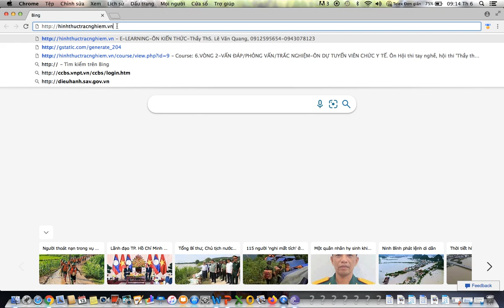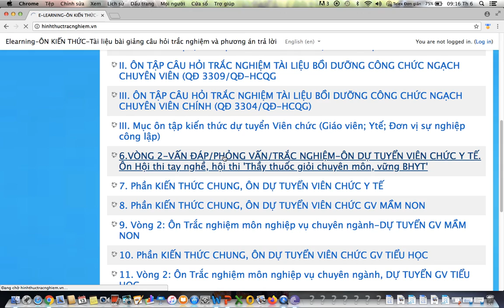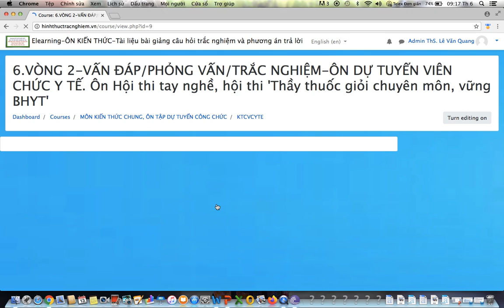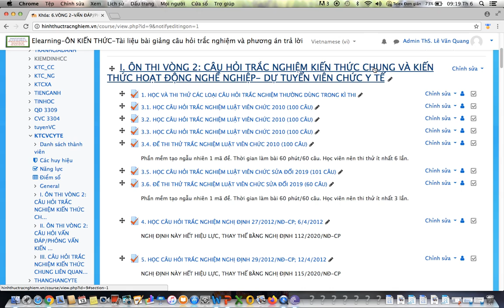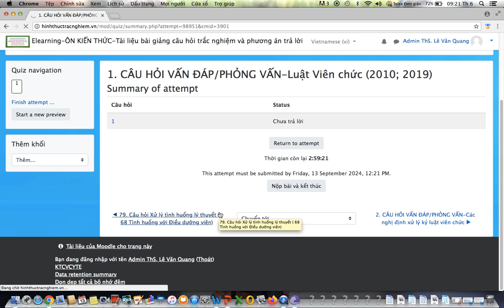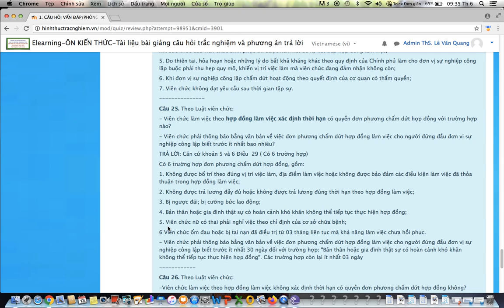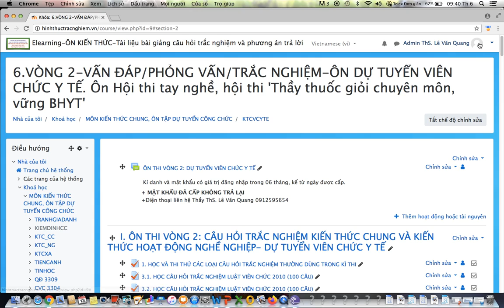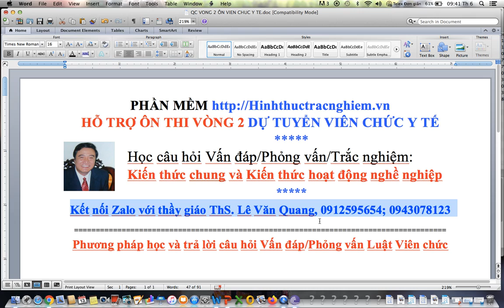Ôn dự tuyển Viên chức Y tế-Vòng 2: Vấn đáp/phỏng vấn-Luật Viên chức